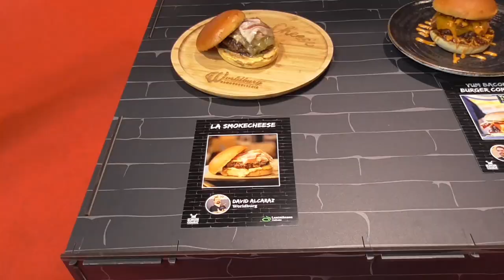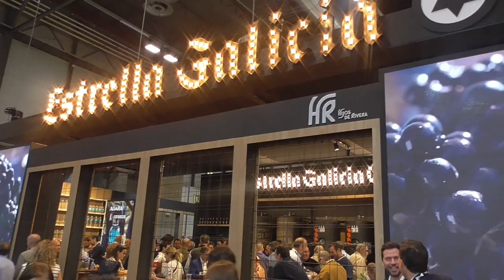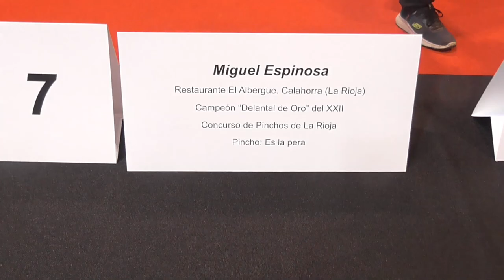SALÓN GOURMETS 2024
Hola amigos bienvenidos a "La cocina de España". Hoy voy a enseñar mi paso por el Salón gourmets 2024. Lo primero que vais a ver es el 4º Burger Combat, Campeonato de España de hamburguesas Gourmet. El ganador fue el chef Martin Fernández de Bágoa Gastrobar. Luego fui a ver un show cooking de la gran chef y creadora digital Celeste García de la Banda Rodríguez, hizo un risotto de setas, a continuación pasamos por es stand de Marruecos, el de Galicia y en el de la Comunidad Valenciana que estaban haciendo una paella riquísima. Pasamos también por el stand de Bacalao Alkorta, luego estuve en el 2º Master de Pinchos Gourmets, que el ganador fue José Ignacio Gordo Martínez. Fui por la ruta del vino, también pase por el stand de ostras sorlut y por ultimo vimos una exhibición de pizzeros con las pizzas. Espero que os guste.